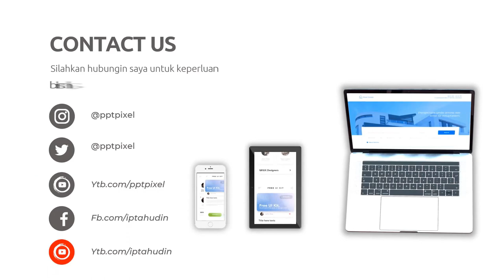Paket Video Iklan yang Menguntungkan di Kota Jombang Jawa Timur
Jasa Edit Video Promosi / Paket Video Iklan yang Menguntungkan di Kota Jombang Jawa Timur atau

Daftar Isi
00:00 - Cara Edit Video Iklan dokter mata, dokter mobil kelapa gading, dokter mata jakarta selatan
00:10 - Contoh Iklan Promosi dokter neurologi anak, dokter nefrologi, dokter nenden, dokter naturopati
00:30 - Contoh Video Promosi dokter ortopedi, dokter obgyn,
00:40 - Contoh Konten Branding dokter obgyn, dokter onkologi
00:50 - Resep Makanan dokter spesialis anak, dokter spesialis kulit, dokter spesialis anak, dokter spesialis kulit